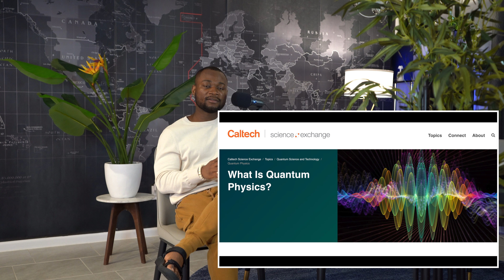WHY BEING BLACK, AFRICAN, AND QUEER IS A BLESSING | ANDROGYNY IS GATE KEEPING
In this empowering and celebratory video, I explore the intersectionality of identities and highlight the unique beauty and strength that comes from embracing being Black, African, and Queer. I also highlight the power of androgyny, presenting it to be the spirit of gatekeeping.

Identity is a complex tapestry that weaves together various aspects of who we are, including our race, ethnicity, and sexual orientation. In this video, I focus on the powerful combination of being Black, African, and Queer, challenging negative narratives and highlighting the blessings and resilience within these identities. I emphasize the importance of self-love, community support, and the power of embracing one's true self, despite societal pressures and discrimination.

This video is a celebration of diversity, promoting inclusivity, and fostering understanding. It aims to uplift and empower individuals who identify as Black, African, and Queer, while also encouraging empathy and appreciation from those outside these communities.

Join me on this journey of self-discovery and acceptance as I highlight the blessings that come from embracing and celebrating the intersectionality of being Black, African, and Queer/Androgynous. Together, let's create a world where every individual feel seen, valued, and celebrated for who they are.

Let's spread love, understanding, and acceptance, one video at a time.

Celebrate the blessings of being Black, African, and Queer with me. Together, we can make a positive difference and create a more inclusive world for all.

Let’s Talk About Us!